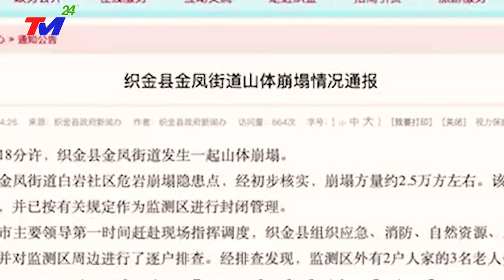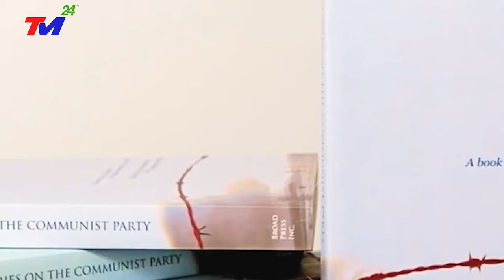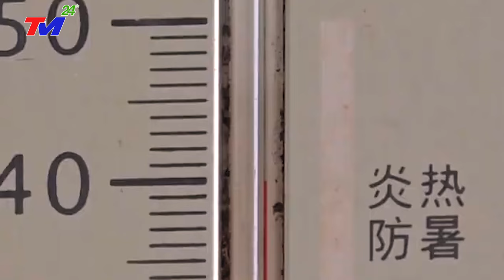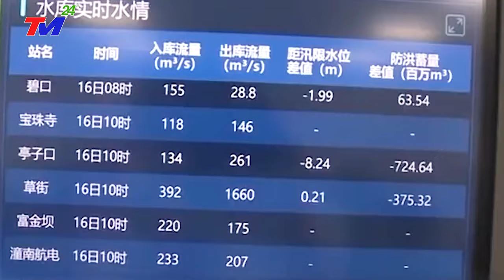TIN MỚI NHẤT 1/12: BÁO ĐỘNG ĐỎ-MƯA TO BÃO TỐ ập đến, ĐẠI HỒNG THỦY Xuất Hiện NHẤN CHÌM TRUNG QUỐC